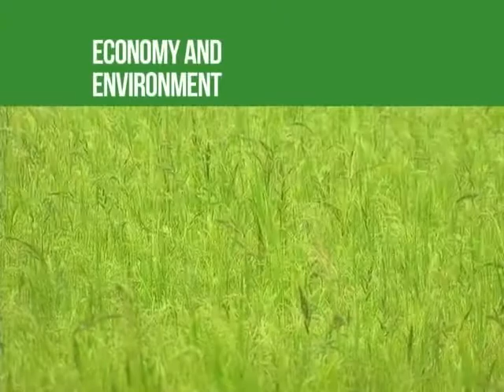Mindanao 2020 5 Themes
The five themes of the Mindanao 2020:
1. Peace and Security
2. Economy and Environment
3. Human Development and Social Cohesion
4. Governance and Institutions
5. Enabling Conditions